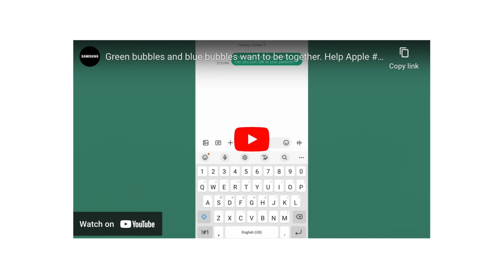Apple Watch Series 10 Gerüchte, OLED-Display für iPads und mehr | Ausgabe 41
Willkommen zur einundvierzigsten Ausgabe der Apple-News 🔥

Zeitstempel:

0:00 Intro
0:36 Apple Watch Series 10 Gerüchte
2:04 OLED-Display für iPad Air und mini
3:04 MacBooks auch mit OLED-Display
3:48 Apple iPhone 16 Pro Zoom-Kamera
5:08 One More Thing
7:38 Outro